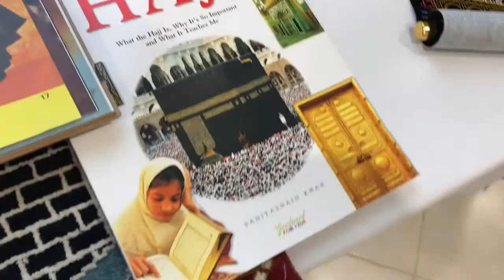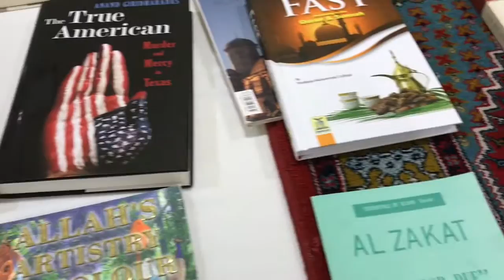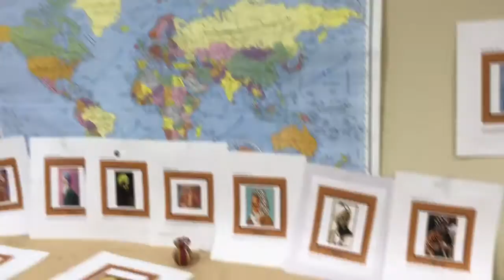Open Masjid Day in California USA - FamilyTube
Open Masjid Day in California USA
Familytube